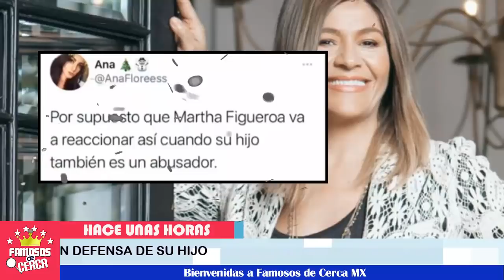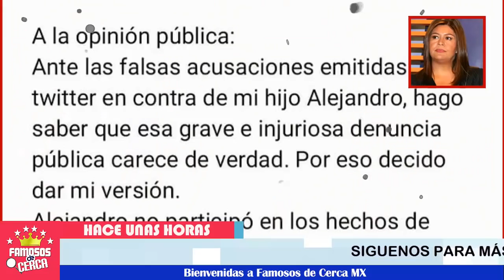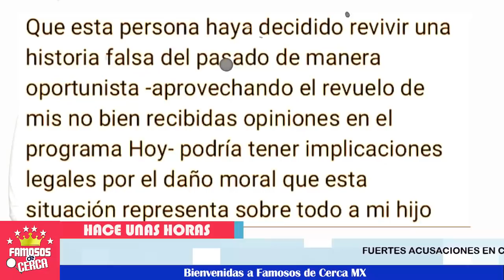🔥🔥 Acusán al Hijo De Martha Figueroa de 𝗔𝗕𝗨𝗦4𝗗0𝗥 𝘆 𝗘𝗟𝗟𝗔 𝗔𝗦𝗜 𝗥𝗘𝗔𝗖𝗖𝗜𝗢𝗡𝗔 🔴😱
Acusan al Hijo De Martha Figueroa de 𝗔𝗕𝗨𝗦4𝗗0𝗥 𝘆 𝗘𝗟𝗟𝗔 𝗔𝗦𝗜 𝗥𝗘𝗔𝗖𝗖𝗜𝗢𝗡𝗔

A Martha Figueroa le dan un poco de su misma medicina.

 BIENVENIDOS!!!